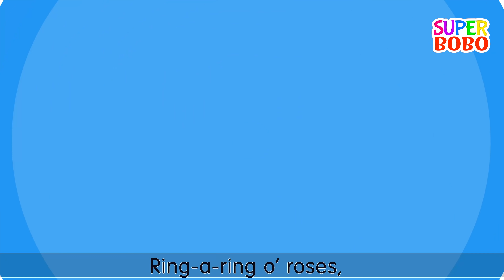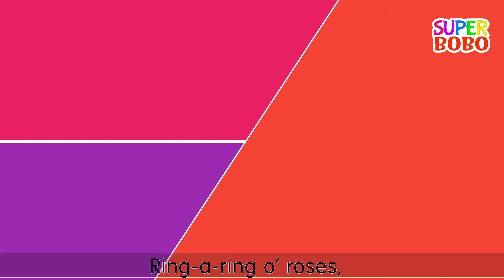Let's Move and Exercise Song | Stretching Song for kids | 4K Nursery Rhymes | Kids Songs | Blue Fish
Let's Move and Exercise Song + Blue Fish Nursery Rhymes & Kids Songs
We are happy to share new nursery rhymes and baby songs by Bundle of joy - If you are happy
clap your hands, if you are happy and you know it are dance numbers song for kids. They can learn expressions from it

Clap your hands, clap your hands,
Listen to the music and clap your hands

Stamp your feet, stamp your feet,
Listen to the music and stamp your feet

Turn around, turn around,
Listen to the music and turn around.

Jump up high, jump up high,
Listen to the music and jump up high.

Wave your hand, wave your hand,
Listen to the music and wave your hand.
00:00 - Exercise Song for kids
02:20 - baby having a dayout
04:50 - Five little monkeys
10:09 - The Spooky Bus
12:13 - The Sick Song
14:02 - Happy Birthday
17:08 - Down by the Bay
20:04 - Vehicle Song
22:52 - The Christmas Song
25:42 - Baby shark_Christmas
28:29 - The BathTimeSong
30:14 - Peek A Boo
33:15 - Johny Johny
35:12 - London Bridge